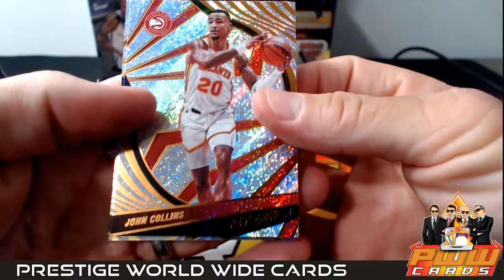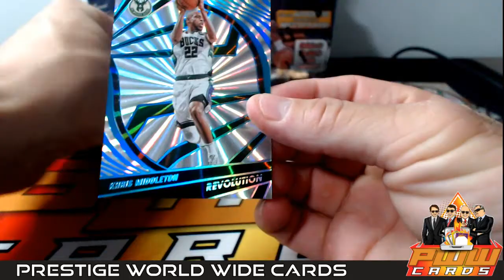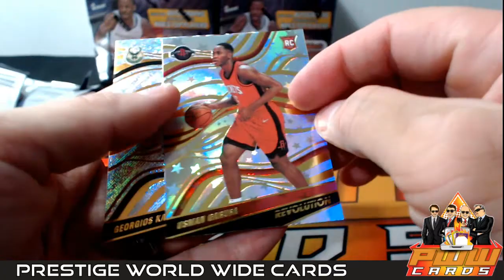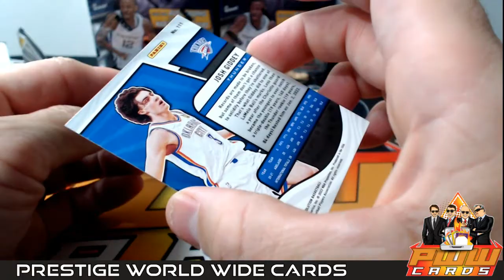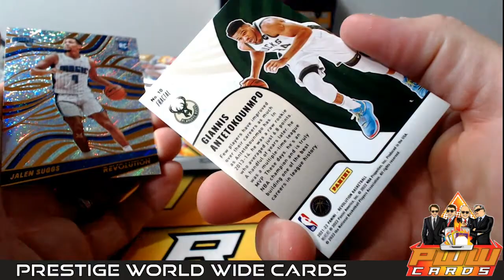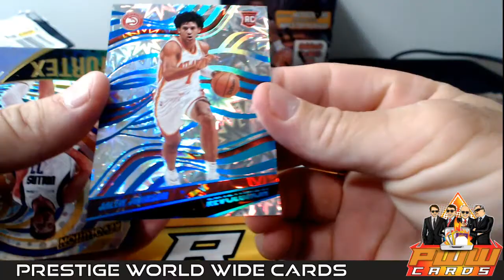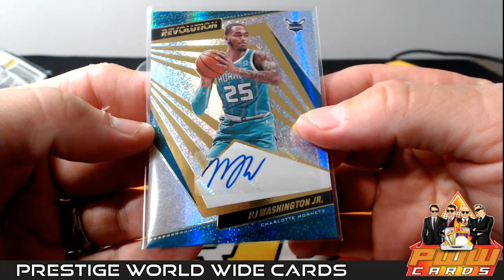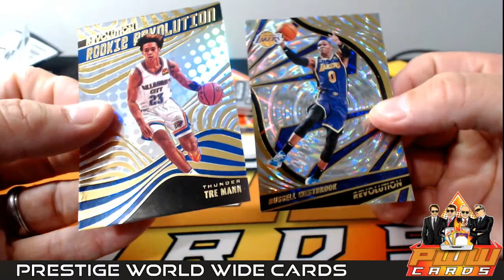2021-22 Panini Revolution NBA Basketball 4-Box Break #2